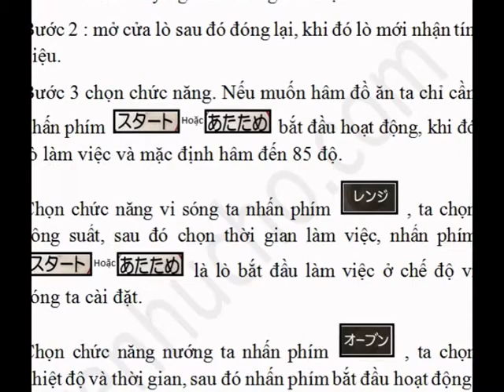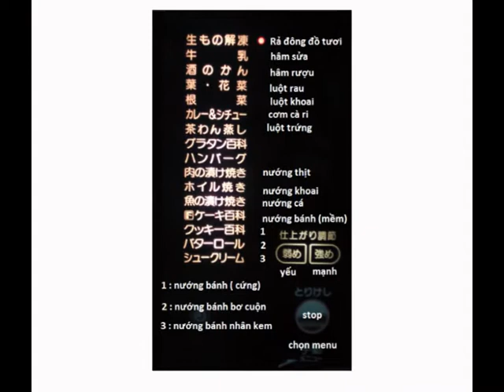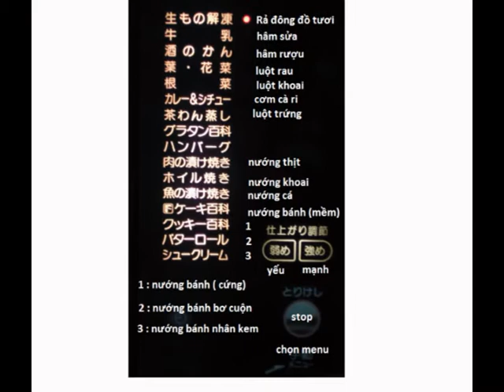Hướng dẫn sử dụng Lò Vi Sóng nội địa nhật bản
Hướng dẫn sử dụng Lò Vi Sóng nội địa nhật bản, Hàng nhật nội địa điện 110V, Mời các bạn xem